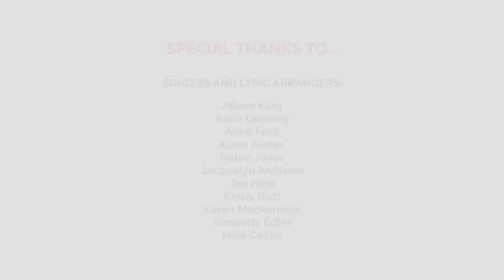Does COVID know it’s Christmas Time Sofa Singers Choir cover of “Do they know it’s Christmas”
Our re-working of the Christmas Classic By Bobb Geldof.
We hope it makes you smile!

We own no rights to this song we simply enjoy singing and

JOIN US...
Come and join us Online on Wednesday for Zoom Choir